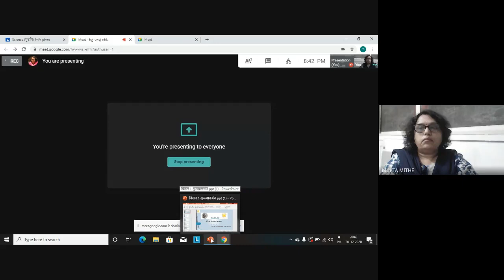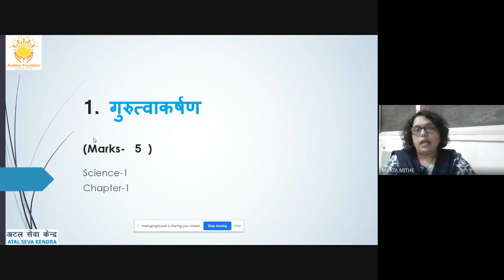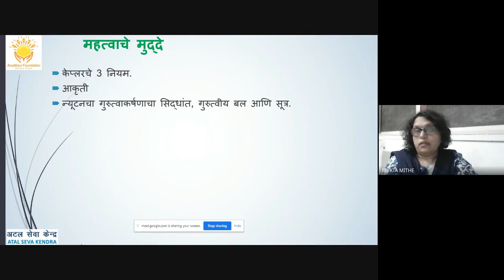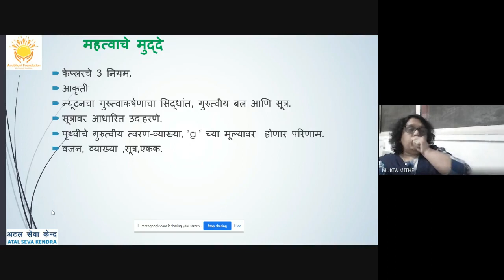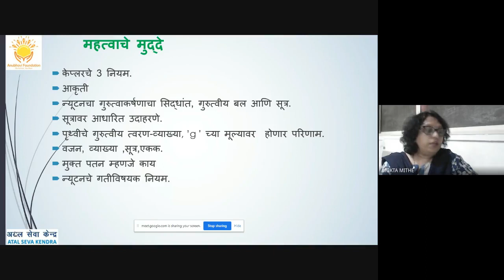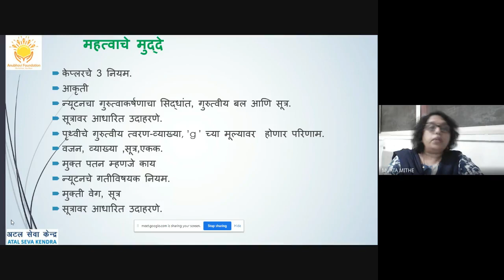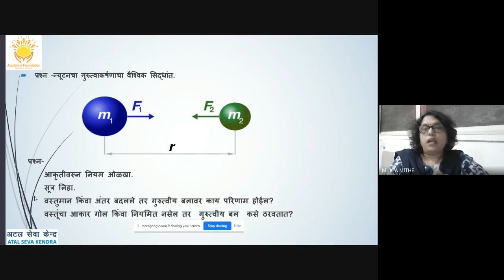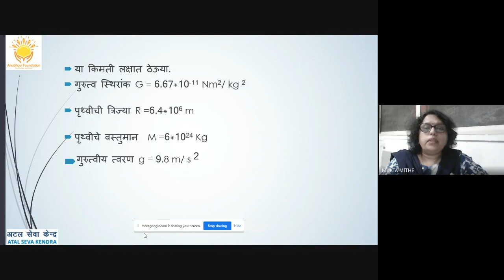Marathi Medium - विषय: विज्ञान १ – प्रकरण १